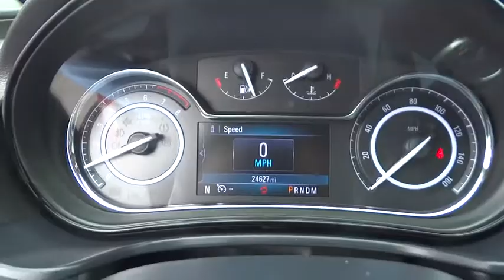2015 Buick Regal Christiansburg VA, Blacksburg VA, Princeton WV, Beckley WV, Roanoke VA T1329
2015 Buick Regal
2015 Buick Regal 4DR SDN FWD - Stock#: T1329 - VIN#: 2G4GV5EKXF9164972

6-Speed Automatic. What a price for a 15! Here it is!How enticing is this attractive 2015 Buick Regal? Want to save some money? Get the NEW look for the used price on this one owner vehicle. Previous owner purchased it brand new and it still looks like the day it rolled off the lot! This Regal is nicely equipped with features such as 6-Speed Automatic, 18 Painted Alloy Wheels, 2-Way Adjustable Head Restraints, 2-Way Power Driver Lumbar Seat Adjuster, 4-Way Manual/2-Way Power Vertical Passenger Seat, 4-Wheel Disc Brakes, 7 Speakers, 7-Speaker Audio System Feature, 8-Way Power Driver Seat Adjuster, ABS brakes, Air Conditioning, AM/FM radio: SiriusXM, Auto-dimming Rear-View mirror, Automatic temperature control, Brake assist, Bumpers: body-color, CD player, Compass, Delay-off headlights, Driver door bin, Driver vanity mirror, Dual front impact airbags, Dual front side impact airbags, Electronic Stability Control, Emergency communication system, Four wheel independent suspension, Front anti-roll bar, Front Bucket Seats, Front Center Armrest, Front dual zone A/C, Front fog lights, Front reading lights, Fully automatic headlights, Heated door mirrors, Heated Driver & Front Passenger Seats, Heated front seats, Illuminated entry, Leather-Appointed Seat Trim, Low tire pressure warning, MP3 decoder, Occupant sensing airbag, Outside temperature display, Overhead airbag, Overhead console, Panic alarm, Passenger door bin, Passenger vanity mirror, Power door mirrors, Power driver seat, Power passenger seat, Power steering, Power windows, Premium audio system: IntelliLink, Radio data system, Radio: Buick IntelliLink AM/FM Stereo w/CD Player, Rear anti-roll bar, Rear reading lights, Rear seat center armrest, Rear window defroster, Remote keyless entry, Security system, Single-Slot CD/MP3 Audio System Feature, SiriusXM Satellite Radio, Speed control, Split folding rear seat, Steering wheel mounted audio controls, Tachometer, Telescoping steering wheel, Tilt steering wheel, Traction control, Trip computer, Turn signal indicator mirrors, and Variably intermittent wipers. Type your sentence here.
AUDIO SYSTEM BUICK INTELLILINK RADIO AM/FM STEREO AND CD PLAYER includes USB port and Bluetooth streaming for audio and select phones (STD),COPPER RED METALLIC,EBONY LEATHER-APPOINTED SEATS with Ebony interior accents,ENGINE ECOTEC 2.4L DOHC 4-CYLINDER SIDI (SPARK IGNITION DIRECT INJECTION) with VVT (Variable Valve Timing) and E85 capability (182 hp [135.7 kW] @ 6700 rpm 172 lb-ft of torque [232.2 N-m] @ 4900 rpm),MOONROOF POWER TILT-SLIDING WITH SUNSHADE,PREFERRED EQUIPMENT GROUP includes standard equipment,SEATS FRONT BUCKET with seatback pockets (STD),TRANSMISSION 6-SPEED AUTOMATIC (STD),WHEELS 18 (45.7 CM) PAINTED ALLOY (STD),Grille Black chrome premium finish with bright chrome surround and Buick tri-shield,Mirrors outside heated power-adjustable body-color manual-folding with integrated turn signal indicators,Retained accessory power power windows audio system and moonroof (where applicable) remain operational after ignition is switched off for 10 minutes or until a door is opened,Seats heated driver and front passenger,Steering wheel leather-wrapped 3-spoke,Console floor front premium with armrest and covered storage,Bluetooth for phone and music personal cell phone connectivity to vehicle audio system HMI (Human Machine Interface) phonebook access voice recognition for audio phone phonebook and music selection Pandora Smartphone compatible SiriusXM weather and data services and software Bluetooth and Smartphone interface upgradeable,SiriusXM Satellite Radio is standard on nearly all 2015 GM models. Enjoy a 3-month All Access trial subscription with over 150 channels including commercial-free music plus sports news and entertainment. Plus you can listen to SiriusXM Internet Radio everywhere on your computer smartphone or tablet. Welcome to the world of SiriusXM (IMPORTANT: The SiriusXM Satellite Radio trial package is not provided on vehicles that are ordered for Fleet Daily Rental ( FDR ) use. If you decide to continue listening after your trial the subscription plan you choose will automatically renew and you will be charged according to your chosen payment method at then-current rates. Fees and taxes apply. See our Customer Agreement for complete terms All fees and programming subject to change.),Brakes 4-wheel antilock 4-wheel disc with Brake Assist,OnStar Directions and Connections plan